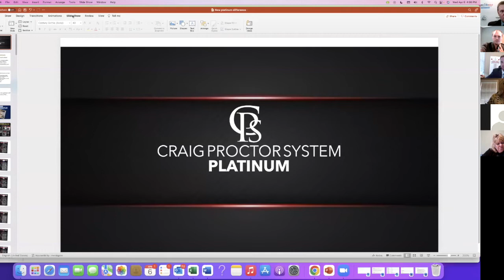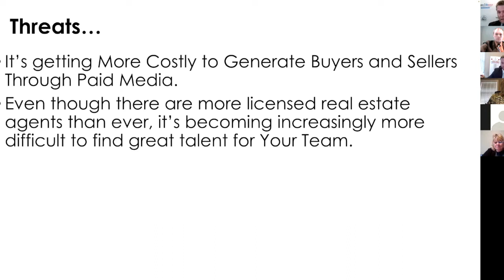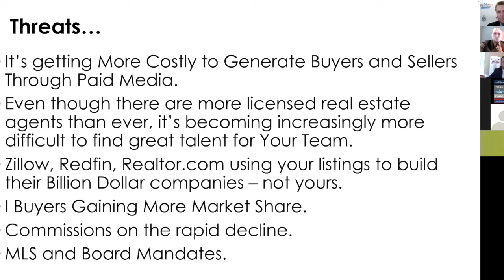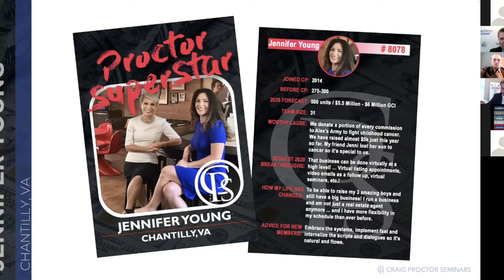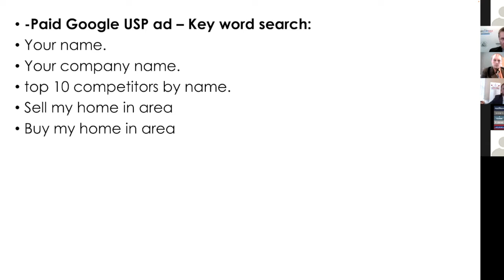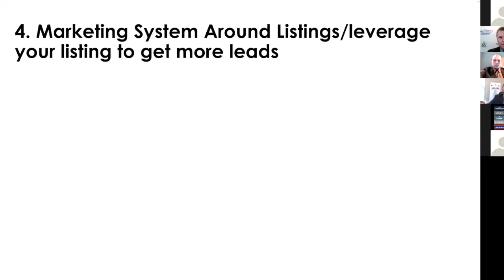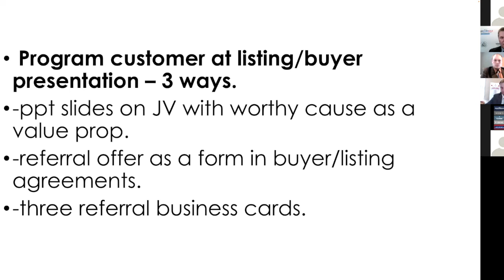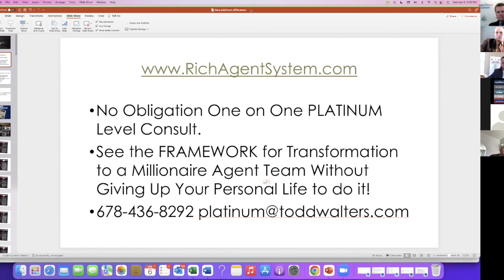CPS Get More Seller Leads With No Ad Spend - Todd Walters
Hey there, it’s Todd Walters, Craig Proctor System PLATINUM Coach.  JOIN ME today for this cannot-miss webinar!

How to Generate LEADS with Little or No Ad Spend
No obligation to join me and the Millionaire Agent Panel

Todd Walters

Proud to be a Millionaire-Agent Maker
Co-Founder with Craig Proctor, Your Home Sold Guaranteed Realty Brand

PLATINUM COACH
PLATINUM  HOTLINE